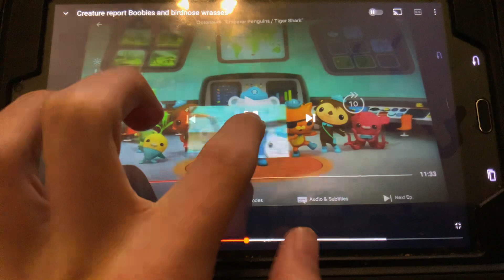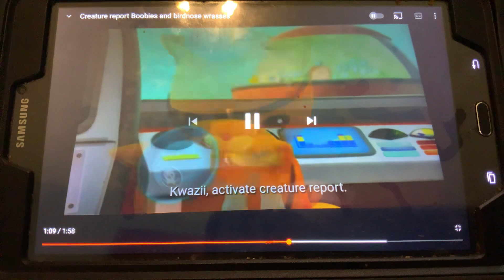Creature report Boobies and birdnose wrasses